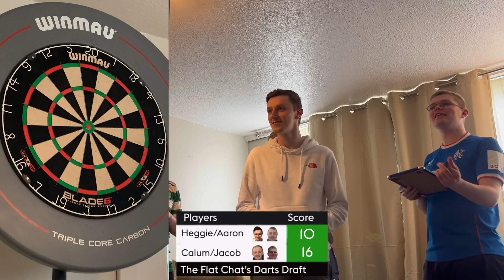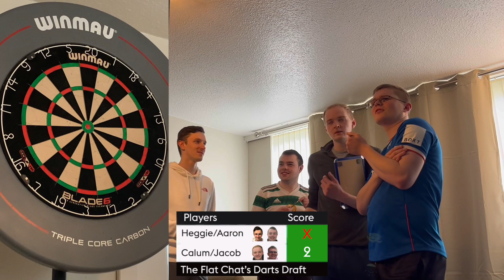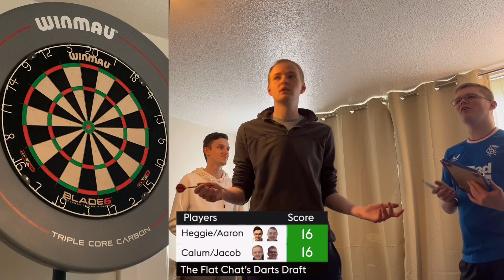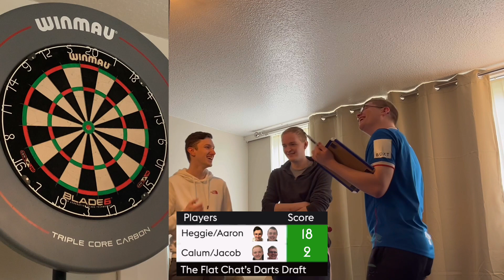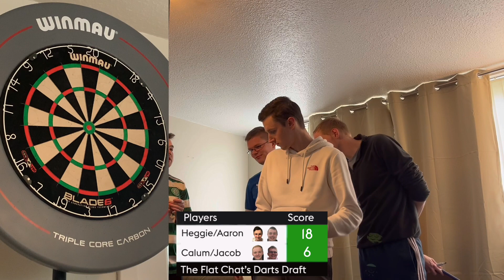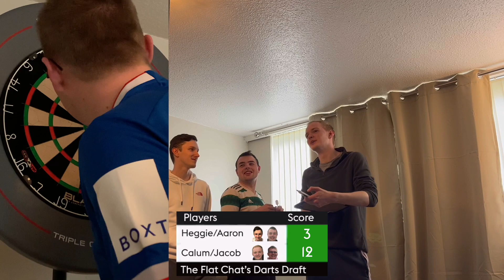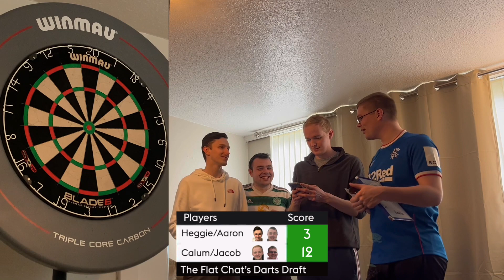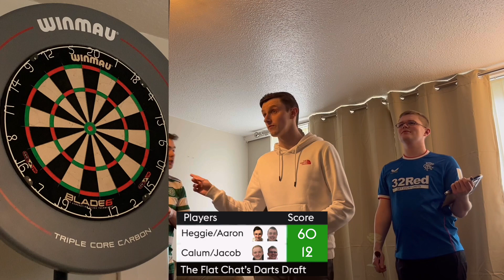THE FLAT CHAT'S DARTS DRAFT!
Hello and welcome to the flat chat! We're back with yet another draft but this time, we're breaking out the dartboards and doing a Darts Draft in teams of two, Aaron and Heggie up against Jacob and Calum! Which team will win? Does anyone stake a claim for a spot at Alexandra Palace in December? Tune in and find out!